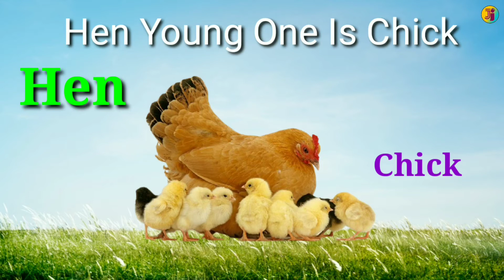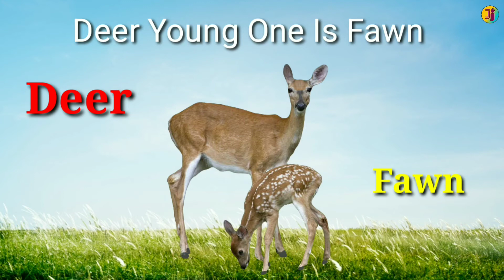Animals and their Babies || ପଶୁ ମାନଙ୍କର ନାମ ଓ ତାଙ୍କ ପିଲା ମାନଙ୍କ ନାମ ଇଂରାଜୀରେ || Animals young one ..